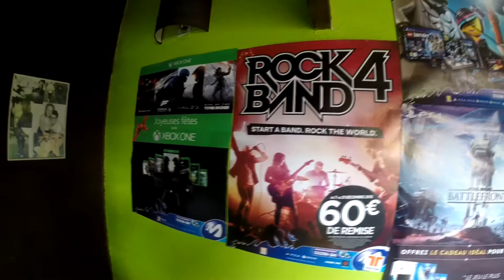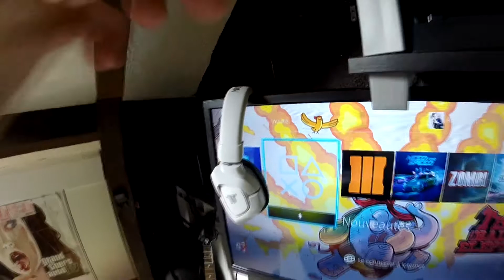SETUP SPECIAL 100 ABONNES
Hééé Salut les potos , Aujourd'hui je vous présente mon setup en vidéo , bonne vidéo T'choo !

* Pc Gaming :

intel i5
Clavier Cyborg

Souris Razor 1800

R9 Radeon 270x 2Go

12 go DDR3

Triiton ax 180

1 To

enceinte logitech 5.1

fauteuil Turbo gamer

Grandin